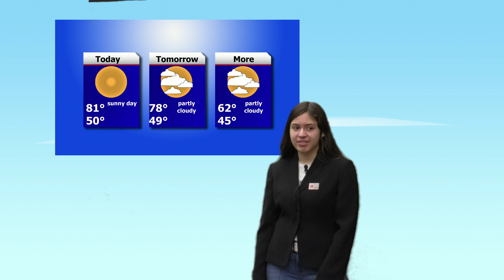Baler Bulletin for February 09, 2023